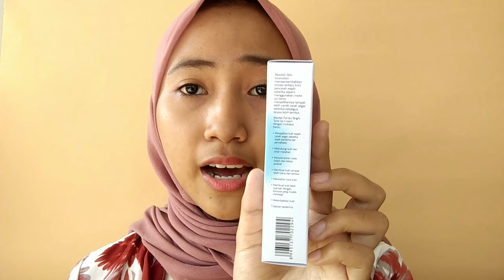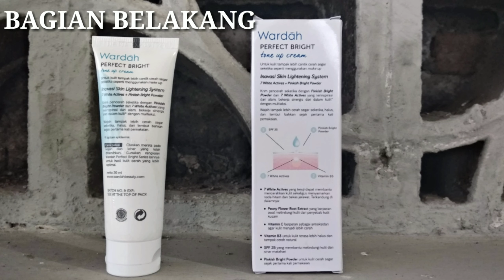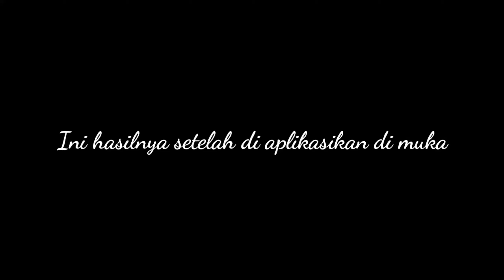REVIEW WARDAH PERFECT BRIGHT TONE UP CREAM - BIKIN KULIT PUTIH DAN KINCLONG